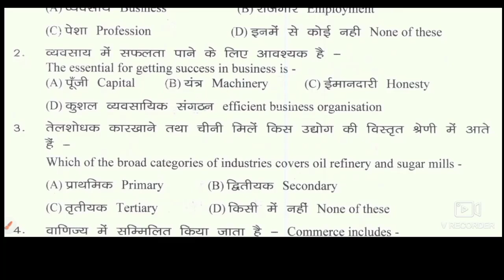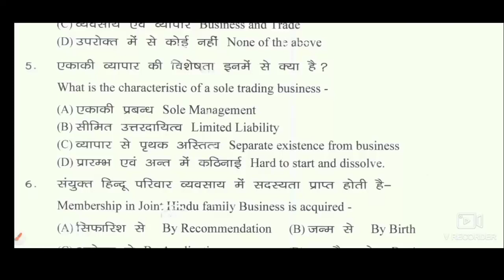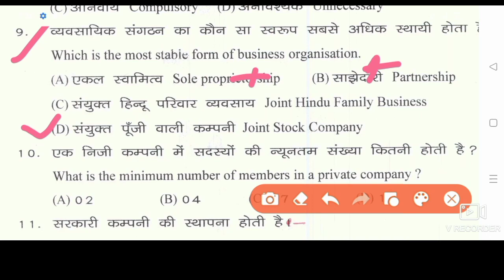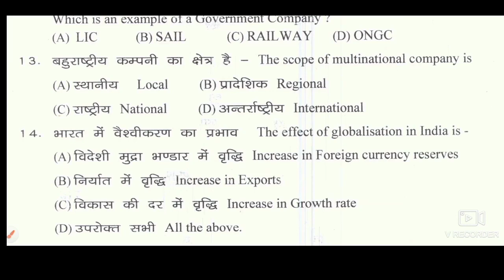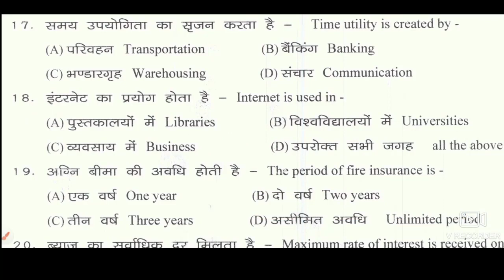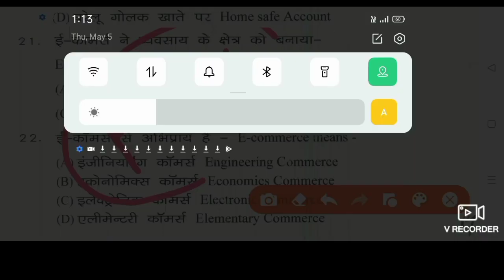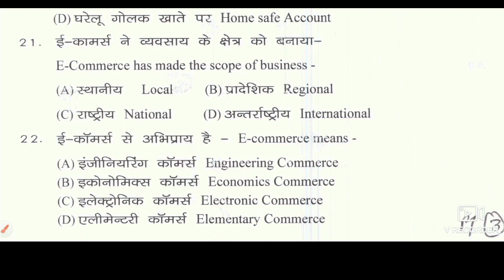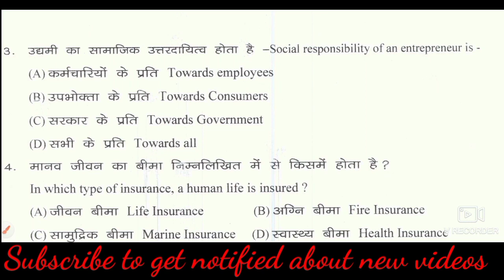JAC || BST (Short) Class-11th Model Set-1 Question||BST model Question jharkhand bord by Ganesh Sir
JAC || BST (Short) Class-11th Model Set-1 Question||  BST ka model Question jharkhand bord by Ganesh sir

Rishi commerce academy
no.1  Commerce Education